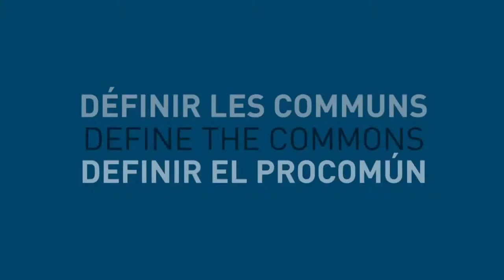Définir les communs - Nicole Alix, France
Une définition des communs proposée par Nicole Alix, membre des Rencontres du Mont-Blanc, tirée d'un entretien réalisé par Alain Ambrosi, lors de la Conférence Internationale sur l'économie et les communs qui se déroulait à Berlin du 22 au 24 mai 2013.

Cette vidéo et les séquences originales filmées sont mises à votre
disposition par Remix Biens Communs pour
contribuer à documenter et à illustrer les idées et pratiques entourant la
question des biens communs.

Cette capsule est une contribution au projet "Définir les communs" (